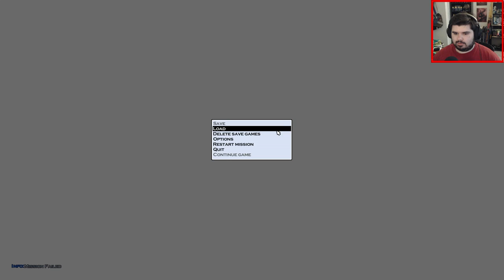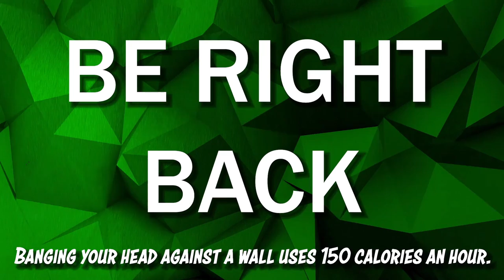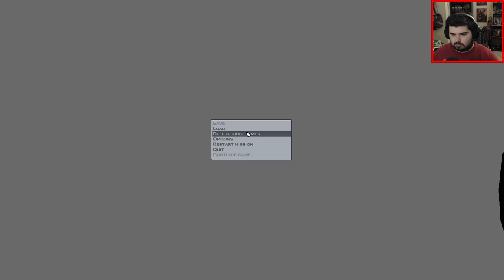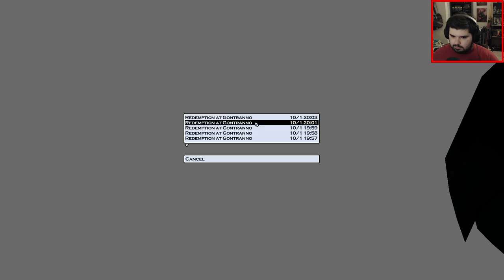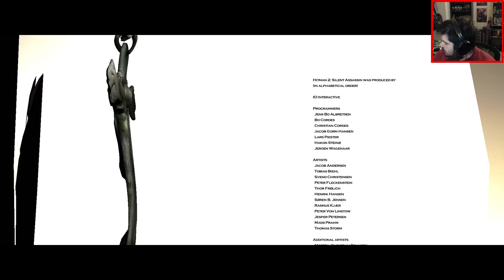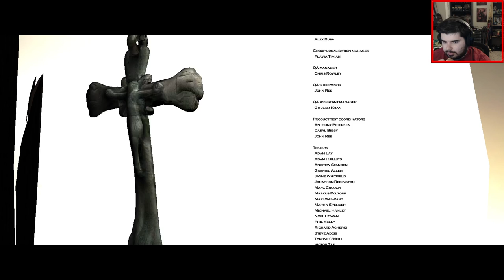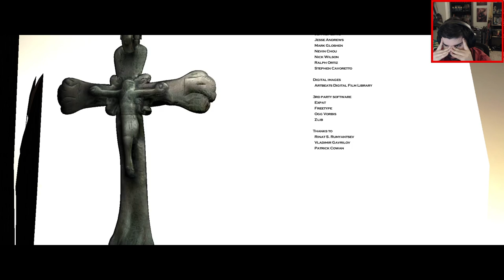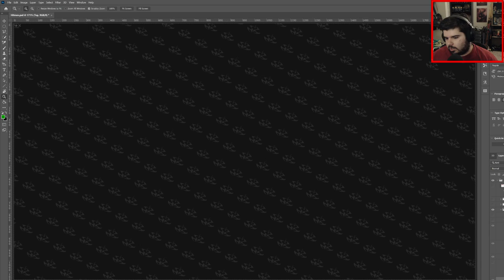SURGEON 47 - Hitman 2: Silent Assassin #3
47 continues to help the ICA as they misrely fail to find the priest.